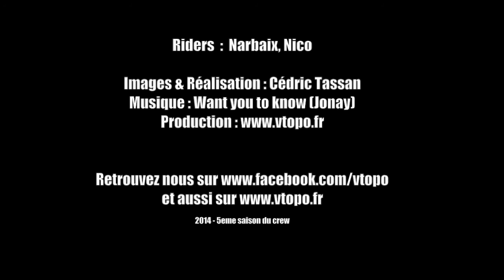VTT - VTopo Crew dans l'Hérault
L'Hérault, c'est le plus grand réseau de sentier VTT de France (plus de 2.500 km). Et avec ce climat méditerranéen, la pratique est accessible toute l'année. Un régal pour tous.